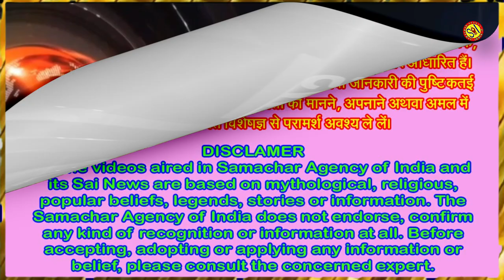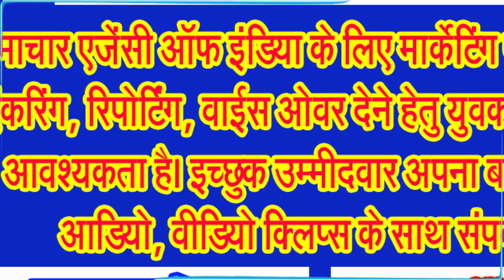भगवान श्री कृष्ण का छटी उत्सव 1 या 2 सितंबर को!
जानिए कब मनाई जाएगी भगवान श्री कृष्ण का छठी उत्सव
सनातन धर्म के अनुसार, जब घर में किसी बच्चे का जन्म होता है उसके छह दिन या फिर छः माह के बाद छठी का पर्व मनाया जाता है। ऐसे ही भगवान श्री कृष्ण के जन्मोत्सव के ठीक 6 दिन बाद उनकी छठी का पर्व भी बहुत ही धूमधाम से मनाया जाता है। इस साल की श्री कृष्ण जन्माष्टमी की बात करें, तो गृहस्थ लोगों ने 26 अगस्त को मना लिया है। वहीं वैष्णव संप्रदाय में 27 अगस्त को मनाया गया। भगवान बाल गोपाल की छठी भी देशभर में धूमधाम से मनाई जाती है। श्री कृष्ण की छठी, भगवान श्री कृष्ण के जन्म के छठे दिन मनाया जाने वाला एक महत्वपूर्ण धार्मिक पर्व है। यह उत्सव न केवल कृष्ण भक्तों के लिए बल्कि भारतीय संस्कृति के लिए भी अत्यंत महत्वपूर्ण है। आइए इस पर्व के विभिन्न पहलुओं पर विस्तार से चर्चा करें।
आईए सबसे पहले बात करते हैं भगवान श्री कृष्ण जी के जन्म की,
भगवान श्री कृष्ण का जन्म द्वापर युग में मथुरा नगरी में हुआ था। उनके जन्म की कथा अत्यंत रोचक और प्रेरणादायक है। कंस, जो मथुरा का राजा था, ने अपनी बहन देवकी और उनके पति वसुदेव को कारागार में बंद कर दिया था। कंस को यह भविष्यवाणी हुई थी कि देवकी का आठवां पुत्र उसका वध करेगा। इसलिए, कंस ने देवकी के सभी बच्चैं को मारने का निर्णय लिया। लेकिन जब श्री कृष्ण का जन्म हुआ, तो वसुदेव ने उन्हें गोकुल में नंद बाबा और यशोदा के पास पहुंचा दिया।
द्वापर युग में, मथुरा नगरी में कंस के अत्याचार से पीड़ित होकर, देवकी और वसुदेव के आठवें पुत्र, श्री कृष्ण का जन्म हुआ था। उनकी रक्षा के लिए, वसुदेव ने उन्हें गोकुल में नंद बाबा और यशोदा के पास पहुंचा दिया था। छठी का पर्व, इसी पौराणिक घटना से जुड़ा हुआ है और यह कृष्ण के बाल्यकाल की याद दिलाता है।
कब है श्री कृष्ण की छठी 2024?
आप यह बात बेहतर तरीके से जानते हैं कि हर साल भाद्रपद मास के कृष्ण पक्ष की अष्टमी तिथि को श्रीकृष्ण जन्माष्टमी का पर्व मनाया जाता है। ऐसे में देशभर में जन्माष्टमी का पर्व वर्ष 2024 में 26 और 27 अगस्त को मनाया गया। ऐसे में छठी 6 दिन बाद मनाई जाएगी। बता दें कि इस साल श्री कृष्ण की छठी 1 सितंबर को मनाई जाएगी।
श्रीकृष्ण की छठी पर बन रहे शुभ योग
जानकार विद्वानों का कहना है कि इस साल श्रीकृष्ण छठी के दिन आश्लेषा और मघा नक्षत्र के साथ परिघ और शिव योग भी बन रहा है। इसके साथ ही सूर्य सिंह राशि में ही विराजमान होंगे और चंद्रमा भी इसी राशि में आएंगे। ऐसे में इस अवधि में कान्हा की पूजा करने से कई गुना अधिक फलों की प्राप्ति हो सकती है।
आईए बताते हैं कि आखिर क्यों मनाई जाती है भगवान श्री कृष्ण की छठी?
छठी, श्री कृष्ण के आगमन की खुशी का उत्सव है जो भारतीय संस्कृति में महत्वपूर्ण है। हिंदू मान्यताओं के अनुसार, किसी घर में बच्चे के जन्म के 6 दिन बाद छठी मनाई जाती है। माना जाता है कि इस दिन षष्ठी देवी की पूजा करने से बच्चा का अच्छा स्वस्थ रहता है। षष्ठी देवी को बच्चों की अधिष्ठात्री देवी माना जाता है। उनकी कृपा से राजा प्रियव्रत के मृत पुत्र को पुनर्जीवित किया गया था। इसी के कारण बच्चे के जन्म के छह दिन बाद छठी पूजा की जाती है . . .